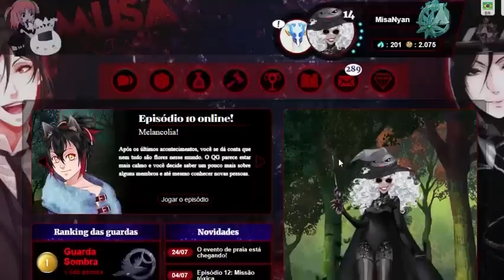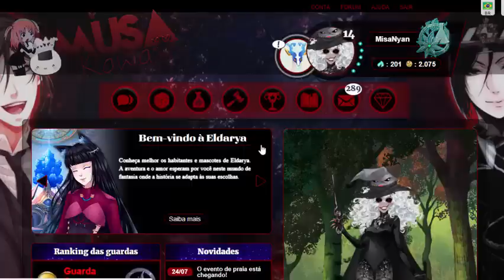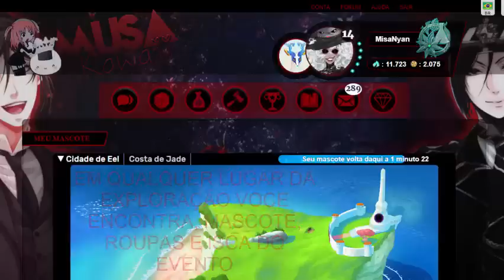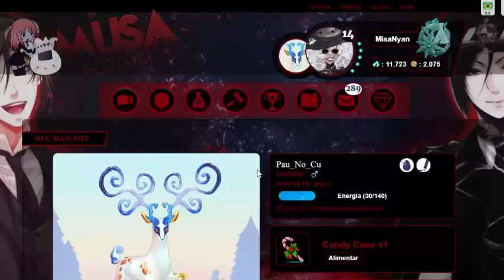Eldarya Evento de Praia 2017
Esse evento vem com apenas um traje, podendo adquirir duas cores dele na exploração, o restante das cores na Sacola de praia de 2017 com Purro, e todas as cores na loja.

"Você pode encontrar o traje e o mascote na loja por moedas de ouro durante os 5 primeiros dias do evento (de 26 de julho até 30 de julho)."  OU SEJA o final do evento NA LOJA  estará apenas com 5 dias, Não esqueça de comprar os itens que você quer apenas no final*.
Consiga duas cores do traje na exploração, não exatamente um traje inteiro de apenas uma cor.

O mascote Woolapiyou está disponível via exploração durante todo o período do evento, a isca  também. Seu alimento, Isca e o próprio mascote estará disponível na loja em breve.